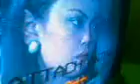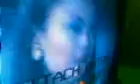100 days 2 heaven.3gp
While watching it in my home.